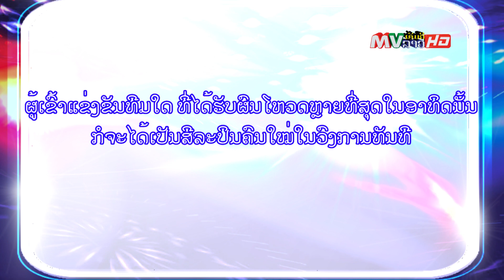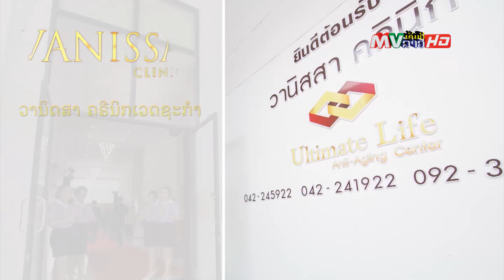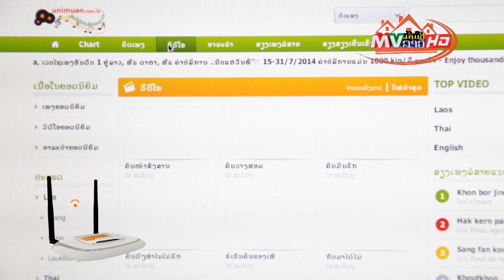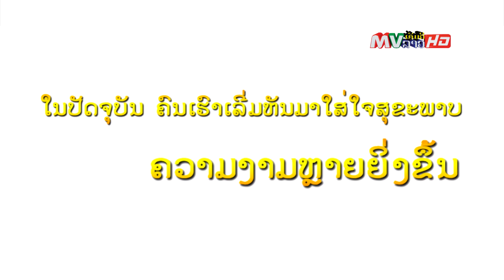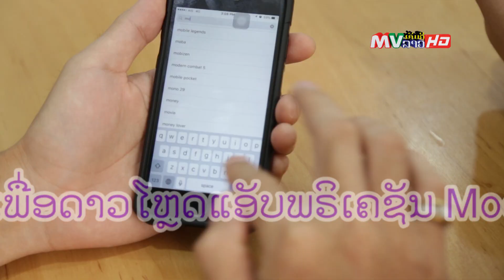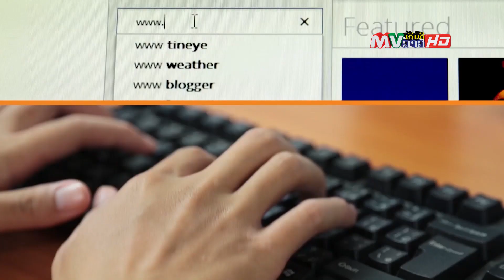The Featuring Season 1 EP.4 FULL HD [Contest]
ລາຍການປະກວດຮ້ອງເພງທີ່ຄົນລາວທົ່ວປະເທດເປັນຜູ້ຕັດສິນ